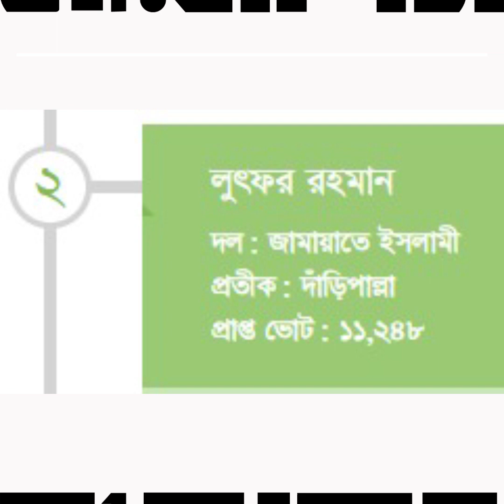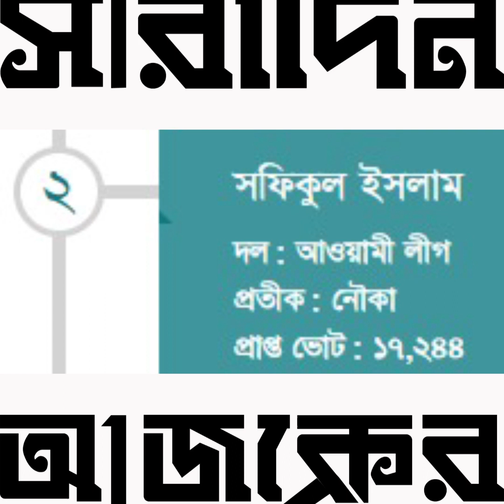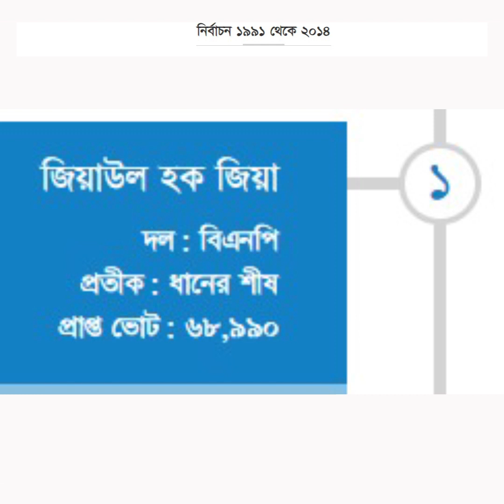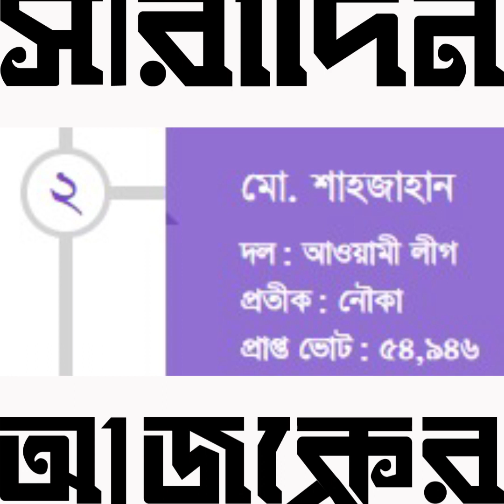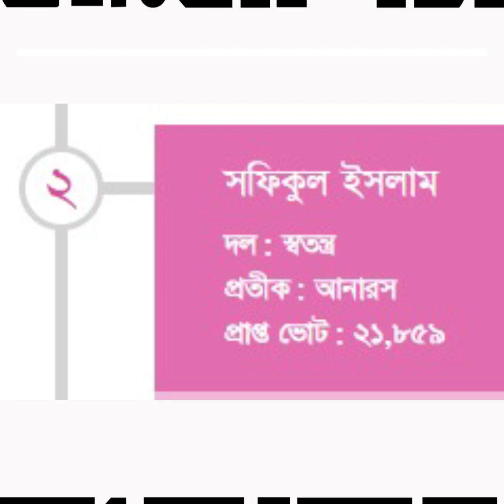লক্ষ্মীপুর-১ আসনের রাজনীতিতে কারা ছিলেন জয়ী ও মূল প্রতিদ্বন্দ্বী? | Ajker Saradin